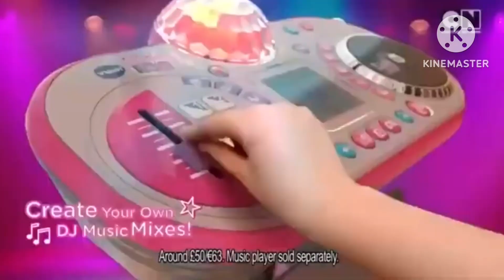VTech kidi super star DJ - smyths toys